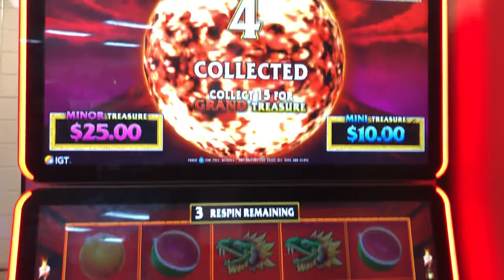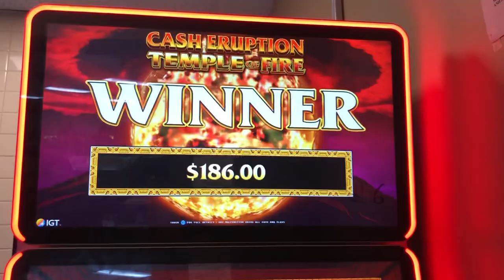Cash Eruption Temple of Fire Bonus 🔥🔥